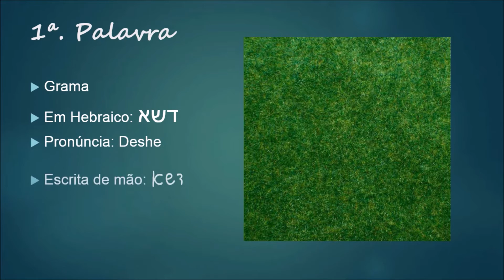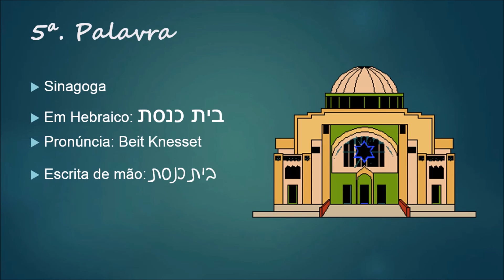Aprenda 5 Palavras de Hebraico por Dia #17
O Cafetorah está incentivando a todos a aprender 5 Palavras de Hebraico por Dia, totalmente grátis, conecte-se aqui, não esqueça de se inscrever agora mais, e faça LIKE - GOSTEI para nos incentivar a continuar...